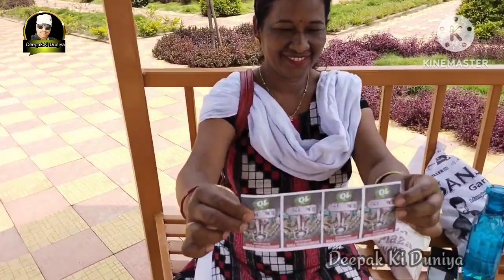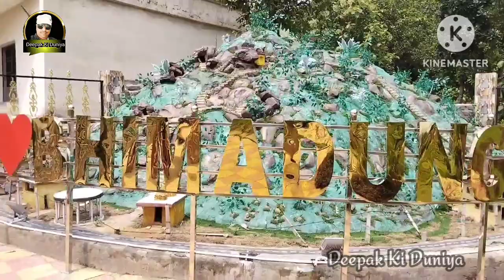Sunday Masti Bhim Dunguri Park !! ବହୁତ ମଜା କଲୁ ଭୀମ ପାହାଡ଼ ପାର୍କ ରେ ଆଉ ବୋଟିଙ୍ଗ ବି କଲୁ!!♥️♥️♥️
Sunday Masti
Bhim Dunguri Park
ବହୁତ ମଜା କଲୁ ଭୀମ ପାହାଡ଼ ପାର୍କ ରେ ଆଉ ବୋଟିଙ୍ଗ ବି କଲୁ